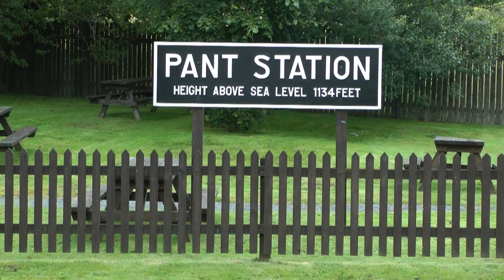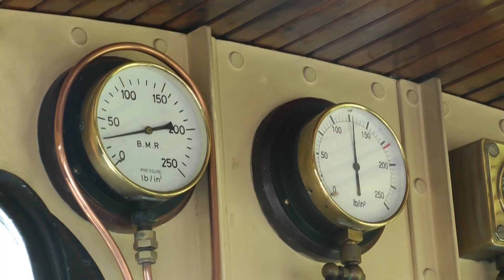Brecon Railway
Een toeristische treinrit in Wales zomer 2012
Productie: George van Pelt